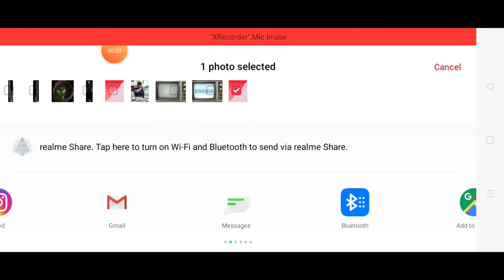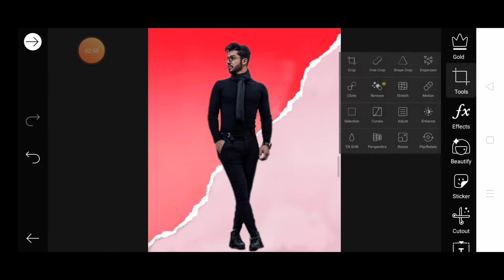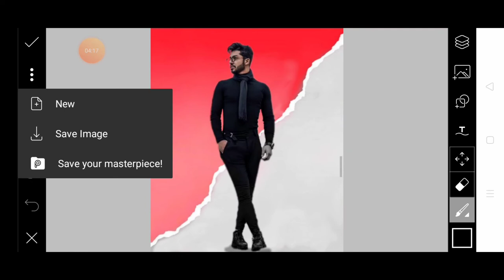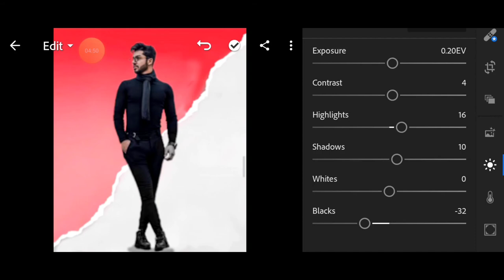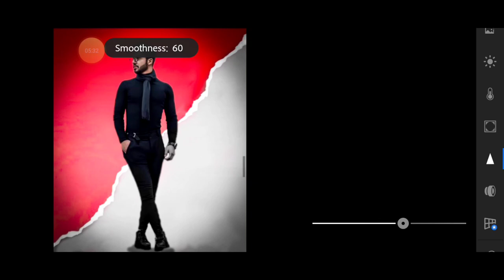New picsart HD manipulation editing!!!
Hello whats up guys my name is Roshan argun you are watching editz I miss you without wasting your time